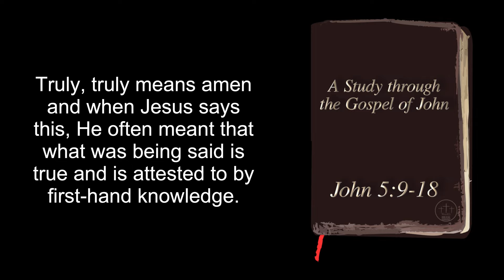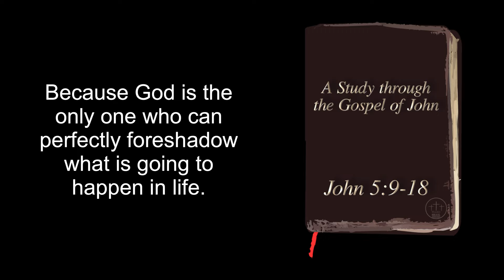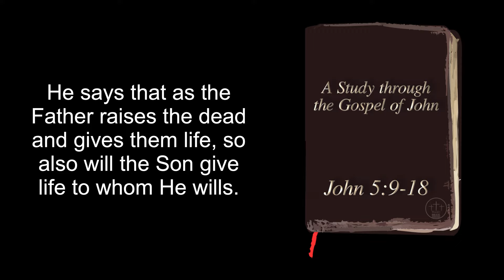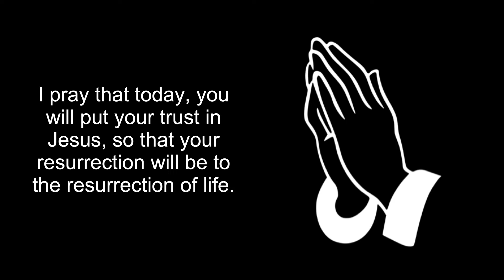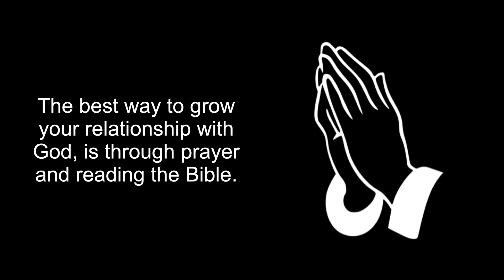Truly, truly I say to you (John 5:19-29)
This week we are going to study ‭‭John‬ ‭5:19-29. In John 5:19-29, Jesus is talking to the Pharisees and Jews after being confronted about healing the man at the pool of Bethesda on the Sabbath. We see that Jesus says, “Truly, truly I say to you,” when Jesus says this, He is about to say something that is absolutely true, so we should all pay attention to what comes next.
-Vlog for Jan 23, 2022

-Based each and every week on my Christian Blog

 -Section Titles:
0:00 - Truly, Truly
0:46 - Only Doing what the Father is Doing
2:31 - Judgment and Honor were Given to the Son
3:30 - Everyone will be Resurrected